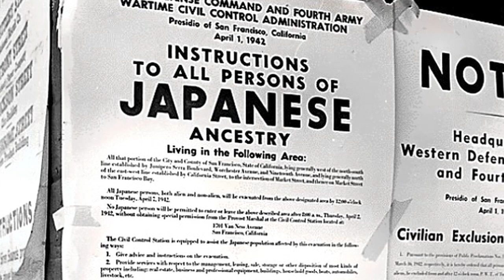Office Space: Rep. Honda's Living History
In this episode of Office Space, Roll Call's occasional look at Members' office digs, Rep. Mike Honda (D-Calif.) talks about growing up in a Japanese internment camp during World War II and how the experience shaped his worldview.